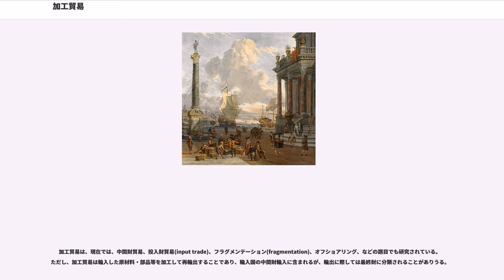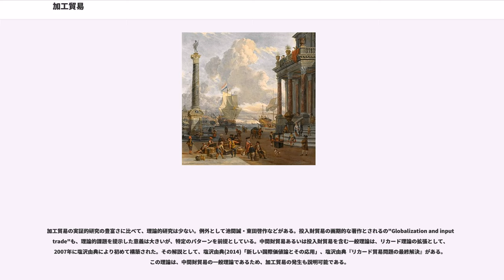加工貿易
加工貿易（かこうぼうえき、added-profit trade）とは、原材料や半製品を他国から輸入し、それを加工してできた製品や半製品を輸出する貿易の形態である。

加工貿易は、中継貿易と異なり加工のプロセスが追加されている分だけ付加価値が高まるため、有利な貿易であるとされている。最終製品の行き先を輸出に頼る構造であるため、国内経済の変動に左右されにくく、大きな資本力と技術力を有しながら経済基盤の脆弱な国においては基幹産業となるとされている。また、こうした条件を十分満たしていなくても労働賃金が安く生産性が比較的高い国であれば成立しうる余地があるとされている。

さらに、原料調達を外国に依存しているため、コストに応じて調達先を変更できる。国内からの原料調達に依存した場合、コストを理由に取引を切ることが政治的にも困難になるからである。一方で、世界経済の動向や国際政治に影響を受け、原材料価格の高騰に対して有効な策が少ないとされている。しかし第二次世界大戦当時のブロック経済体制よりは国際政治の影響は少ないとされている。

加工貿易をより細分化して、他国より原材料や半製品を輸入して加工した上で輸出を行う「能動的加工貿易」、自国の原材料・半製品を外国に輸出して加工を行わせた上で再輸入する「受動的加工貿易」、「能動的加工貿易」の変形で自国では加工のみを行って、本来の輸出相手である第三国に再輸出する「通過的加工貿易」に分けることもある。

加工貿易が増大すれば、中間財貿易が増大する。加工貿易についての統計資料は入手困難であるが、中間財貿易については統計がある。中間財貿易は、世界貿易において、1960年代以降つねに、消費財・資本財・最終財(消費財+資本財)を上回る貿易量を示してきた。経済のグローバル化は、この傾向を強めている。

産業革命当時のイギリスはインドやエジプト、アメリカ南部などから綿花を輸入して綿布や綿糸を輸出した。これらの地域はイギリスの植民地もしくは半植民地であり、原材料の輸入価格を安く抑えることが出来た。このように帝国主義の時代には植民地を原材料生産地として発達した本国の加工貿易の例が見られた。

加工貿易は、日本やドイツなど、鉱物資源の乏しい国に多い。

日本は、かつて「資源の博物館」「鉱物の標本室」等と呼ばれるほど地下資源が豊富であったが、産業構造の転換とコスト面から利用できる資源は乏しくなった。

1930年代から始まった石油エネルギーの台頭は高度経済成長の時代により進み、格安の石油をエネルギー源とした加工貿易産業が成長した。一方で、国内石炭産業はこの流れから外れ、衰退した。

1980年代初めには自動車産業の躍進を背景に加工貿易は隆盛を極めたが、プラザ合意後の円高により収益性が大幅に低下した。その後、国内の有力な製造業は北米や東南アジア、中国へ生産拠点を移していった。

2002年以降、中国とアメリカの経済成長により再び加工貿易がクローズアップされている。中国の安価な人件費を背景にした工業化は、より高い原料費とより安い販売価格でも収益を確保できるため、生産量が急増し原材料価格の上昇と最終販売価格の低下圧力となっている。これにより代替可能ないくつかの製造業は利幅圧縮に見舞われている。しかし、技術力と生産性を背景にした自動車産業が依然として競争力を保っており、日本の基幹産業となっている。

日本は、明治中期以降、基本的に加工貿易に依存してきた。日本にとって、また世界の多くの国にとって重要であるにもかかわらず、加工貿易の理論は不充分な状態にとどまっている。大山道広は、次のように指摘している。
国際貿易論の教科書で解説されている標準的な貿易モデルは、消費財の交換を内容とする水平貿易のモデルである。しかし、現実には原料と消費財の交換を主とする垂直的な貿易も重要である。日本型の加工貿易はまさにそのような貿易の一つの典型である。
先進国と発展途上国の間の垂直貿易vertical tradeの大きな部分が製品と一次産品との交換をとっている。先進国の間でもある程度同様な貿易が行なわれている。

日本語で「加工貿易」を論文題名に掲げた理論論文は、大山道広の2論文にとどまる。世界的にも21世紀に入り加工貿易(processing trade)に関する関心が高まっているが、多くは中国の加工貿易の進展に刺激されたものであり、理論的分析の枠組みが得られているわけではない。

加工貿易は、現在では、中間財貿易、投入財貿易(input tr...